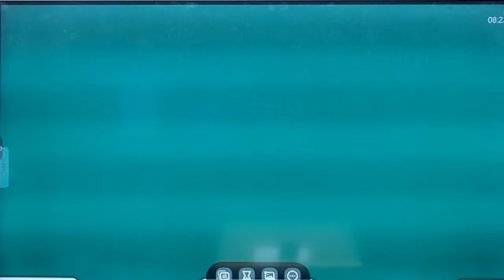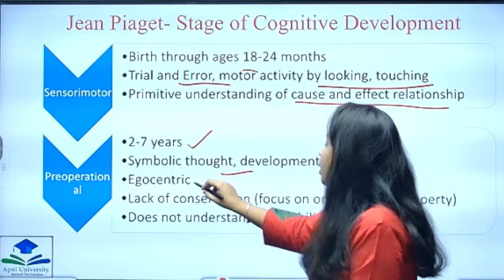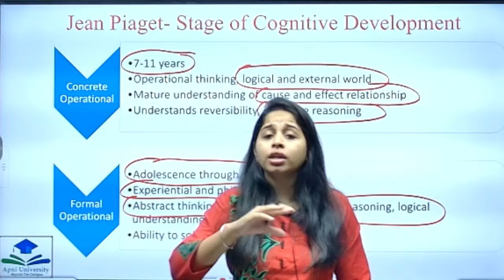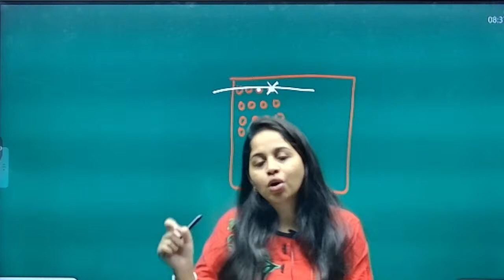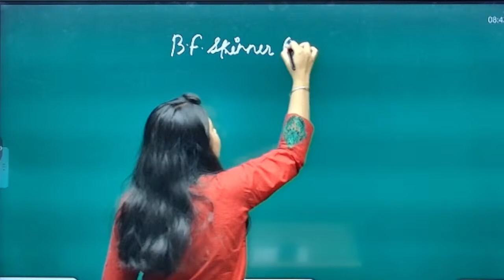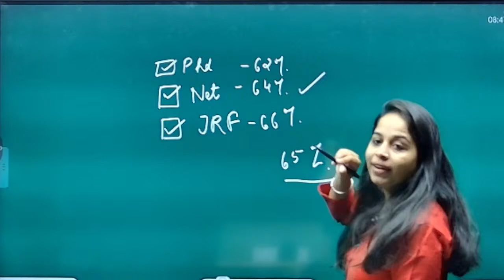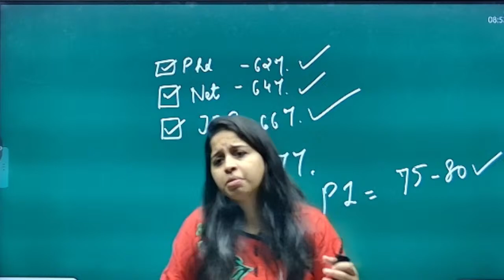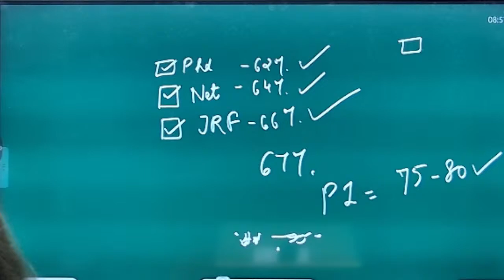UGC NET JUNE 2024 | Theories Of Teaching शिक्षण के सिद्धांत UGC NET Teaching Aptitude | Riya Ma'am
🔴 Our Courses
🌍NET/JRF Asst. Prof. Exam 2023 Whats app Group👇 :-